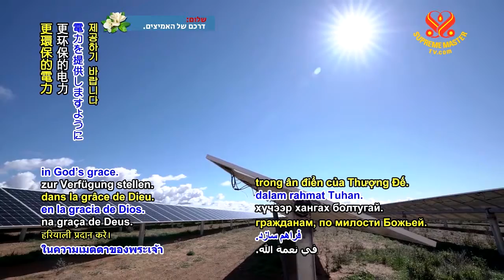0627 NWN 3 Australia establishes solar power in rural communitie 6m